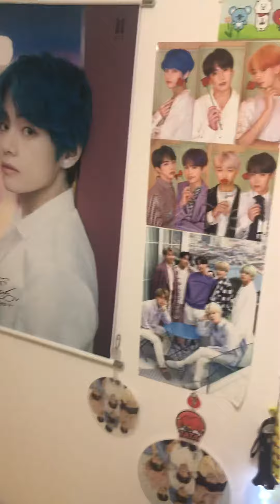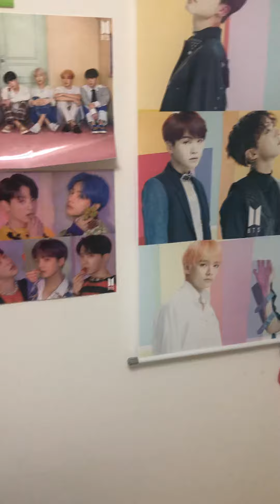Cậu là password 박 지 민